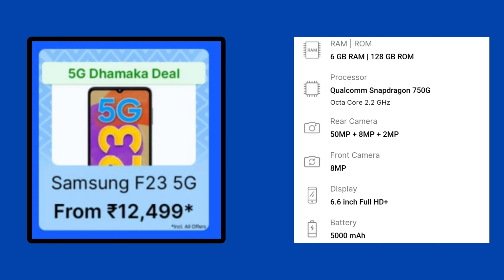Best 5G Smartphone Under 15000 || Snapdragon 750G + Best Camera 📸 || ये तो तबाही है 🤯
Tech related -

Smartphone Unboxing

Smartphone review

Smartphone Comparison

Tech related

About This Video - es video me ham baat karenge ki aapko best smartphone under 15000 best 5G smartphone and best camera smartphone best gaming smartphone ke liye kaunsa phone buy karna chahiye

best phones under 15000 in India jan 2023